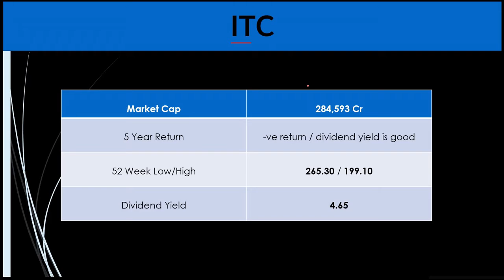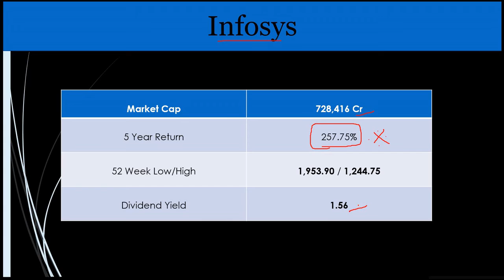3 முத்து ஆனா பங்குகள் to build strong Portfolio Funtalk360 | Tamil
3 முத்து ஆனா பங்குகள் to build strong Portfolio Funtalk360 | Tamil

Reliance Industries Over the next few years, the company is likely to have very good growth rates, thanks to Jio Platforms and Reliance Retail. Apart from these the oils to chemicals business is likely to continue to do well. We believe that adding some shares of Reliance Industries every month, can help individuals build a good sound portfolio. Apart from this, during the first six months of the covid era, when almost all stocks had plunged, Reliance was one stock that was climbing, thanks to a more defensive play in telecom and retail. Of course, it had also sold shares in Jio Platforms to some companies. If there is a possibility of a stake sale to Saudi Aramco in the O2C business, this stock could surge even further.
ITC We like this stock because of its dividend yield of around 5%, which means adding to our portfolio would only help to generate good dividends. Again, almost all of its divisions are more defensive plays, including the larger cigarette and FMCG play.
In fact, the FMCG business has got some very good brands like Aashirvaad, Bingo, B natural, Vivel, Fiama etc. The stock is also not too expensive at around 20 times one year forward earnings. Individuals can add this stock every month to your portfolio for regular dividends and as a good defensive play.
Infosys This stock has seen some dip in the last 1-week, following a battering of tech stocks in the US. This is another stock that has been delivering returns for decades now and with regular dividend payouts and yields, the stock is a good bet. We continue to believe that the next few years would see robust economic growth rates in the US, which should propel spending by companies there. This could lead to good prospects for companies like Infosys. The share are also available at a dividend yield of 1.58%. So, an investor also gets regular dividend from this stock. Overall, we believe that all the three stocks listed above are good for yielding good dividends. The one good thing of buying every month is that you avoid the risk associated with lumpsum investment, which can be risky.